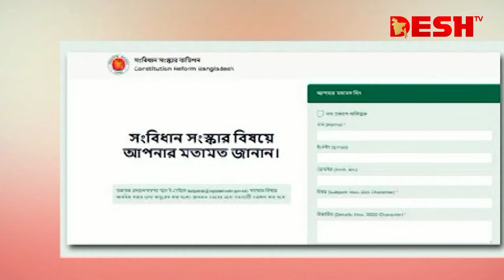জনমত জানতে ওয়েবসাইট চালু সংবিধান সংস্কার কমিশনের। Website | Constitution | Desh TV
»» Office Address:
42, Shaheed Sangbadik Selina Parveen Sarak, Malibag 1217 Dhaka, Dhaka Division, Bangladesh